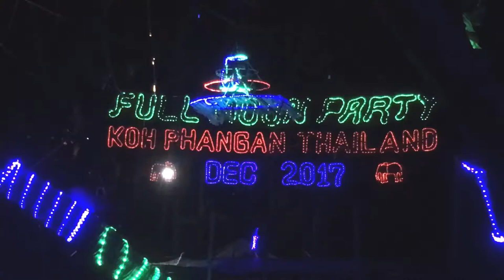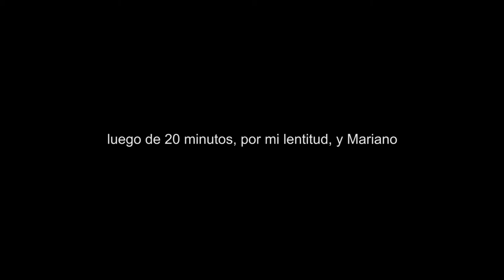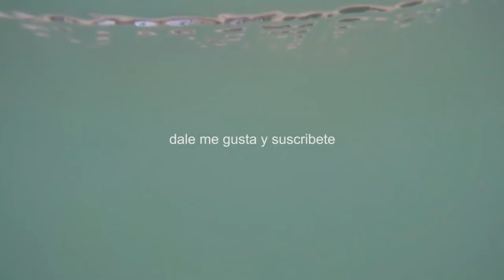¿COMO SE DICE TE AMO EN HOLANDES? l TAILANDIA l VLOG 83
Koh Phangan, Tailandia

El día comenzó tarde ya que comenzamos a explorar la noche de la isla, y nos fue muy bien. Segundo día de sol y lo aprovechamos al máximo: fuimos a la playa y conocimos un bar que para llegar tienes que escalar-literal-, pero la vista vale la pena. Nuestro amigo holandés, Sjoerd, nos enseña a hablar su idioma, y no suena nada bien.

SNP: @hurrunaga

TBP